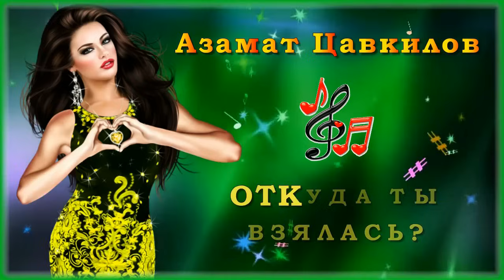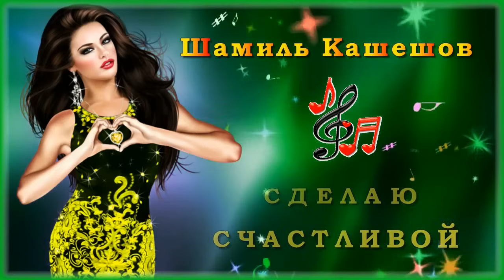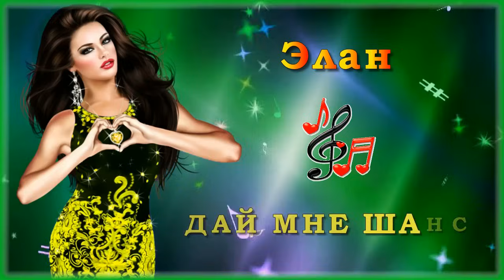Танцевальные хиты Шансон Юга (часть 3)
Аслан Кятов – Цыганка
Артур Халатов, Фати Царикаева – Роза белая, роза алая
Азамат Цавкилов – Откуда ты взялась
Анора – Сказка восточная
Вадим Вегас – Давай начнём танцевать
Аслан Кятов – Говорила мама
Mayis – Ты помни
Фатима Басиева - Любовь зла
Аслан Кятов – Не забуду
Рустам Нахушев – Горький дым
Артур Халатов – До встречи
Аслан Кятов – Кареглазая
Руслана Собиева, Зарина Бугаева – Я хочу танцевать
Шамиль Кашешов – Сделаю счастливой
Артур Халатов – Заманила
Элан – Дай мне шанс
Азамат Пхешхов – Луна
Мурат Гочияев – Дарю я розы
Ислам Джамбеков – В городе гаснут огни
Рейсан Магомедкеримов – Девочка-сказка

Шансон Юга - Новинки шансона, душевные песни и просто хорошая музыка.